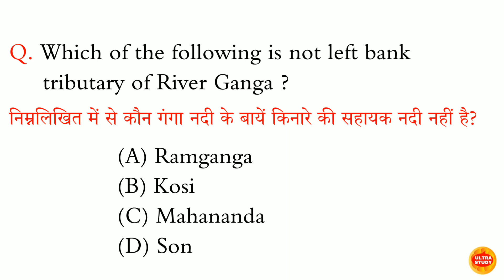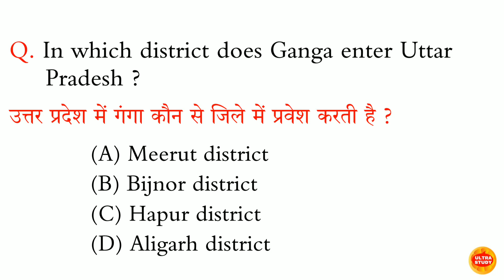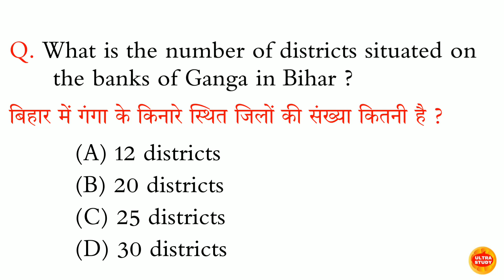In which district does Ganga enter Uttar Pradesh ?